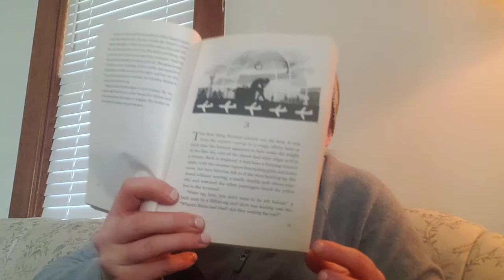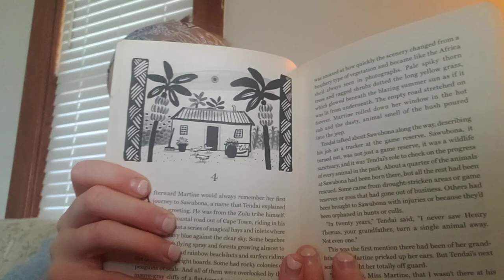The White Giraffe - Chapter 3